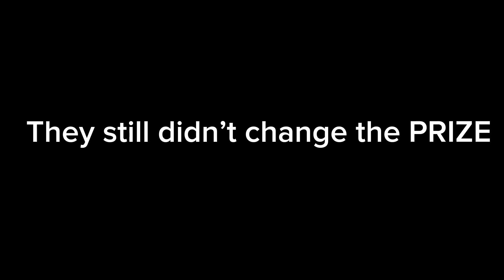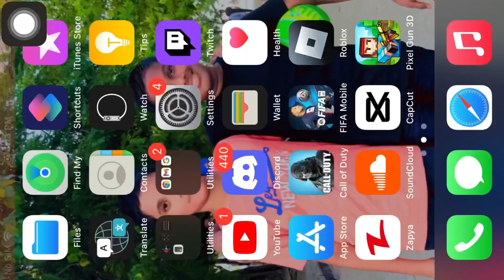Play Pixel Gun 3D Because Why Not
Hi, it’s me Petter PG3D
Make sure to SUB WE ROAD TO 15 SUBSCIBERS
Or no gift card
For you
SUB FOR 1M $ 💵